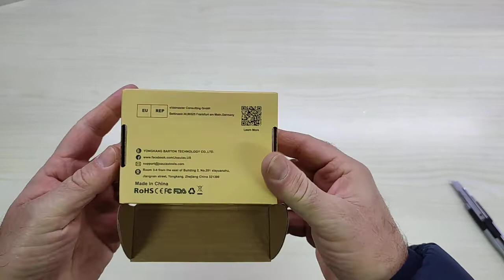Goniometro digitale Angle Finder,Livella Digitale - JOAUIAX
Prodotto interessante!

Il prodotto lo potete trovare ed acquistare qui

Recensione:
Quando ho visto questo goniometro digitale ho deciso di provarlo per capirne l'utilità e la tipologia di utilizzo.
Il goniometro digitale in pratica è una piccola scatoletta, dotata di un display LCD e misura i gradi di inclinazione rispetto ad un punto 0 (zero).
L'utilizzo è abbastanza semplice, basta appoggiarla e leggere l'inclinazione a patto però di aver azzerato prima mettendola su un piano "certo" e premendo il pulsante di azzeramento.
E' proprio questa modalità che "forse" la rende poco pratica perché, questa sorta di calibrazione iniziale, potrebbe influire sul risultato!
Comunque a parte queste mie considerazioni, funziona molto bene ed è in grado di effettuare misurazioni con una tolleranza pari a 0.2° (niente male).
Altra caratteristica interessante è la presenza di due luci laser (praticamente le stesse che si trovano sulle livelle elettroniche) che disegnano linee su pareti per dare una sorta di linea guida.
Forse il nome è fuorviante, personalmente avrei scelto un nome tipo "livella elettronica" che (almeno per me) è più chiaro.

Unboxing di Goniometro digitale Angle Finder,Livella Digitale - JOAUIAX
Grazie.